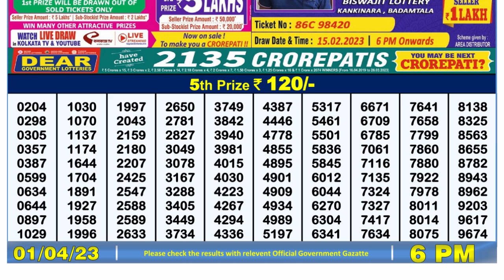🔴Dear Lottery Sambad Live 6pm today 01.04.23 Nagaland State Lottery Result